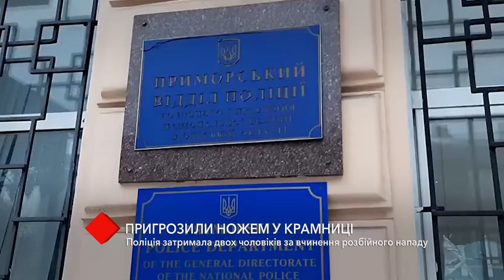Угрожали ножом в магазине: одесская полиция задержала грабителей